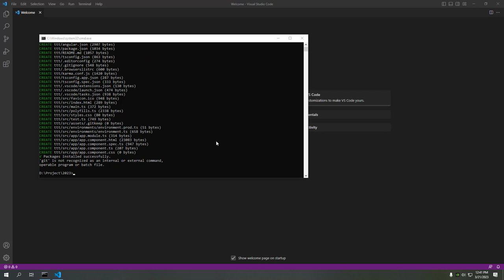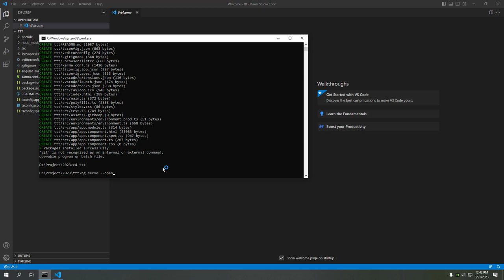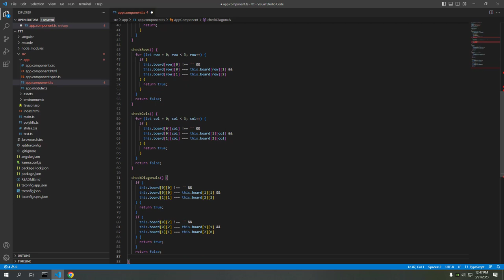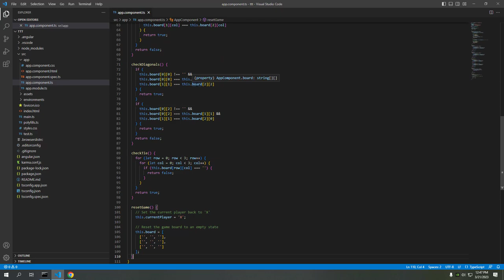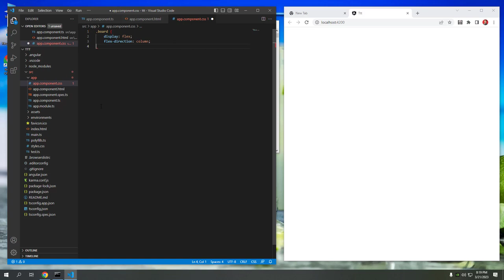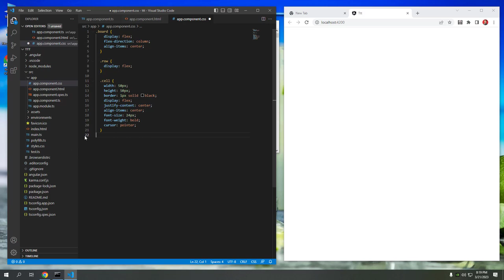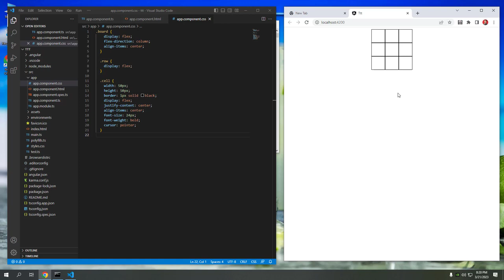8 phút làm game tic tac toe với Angular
8 phút làm game tictactoe với Angular.

Bài này chúng ta sẽ làm game tic tac toe đơn giản với Angular 14 nhé các bạn.

Ở bài sau, các bạn muốn mình làm project gì thì đừng ngần ngại để lại bình luận trong phần comment nhé.